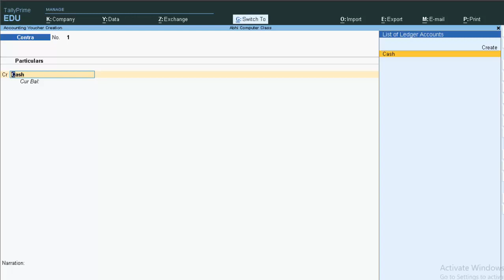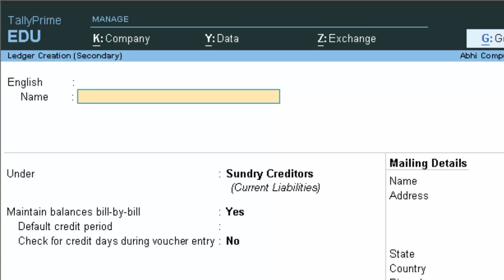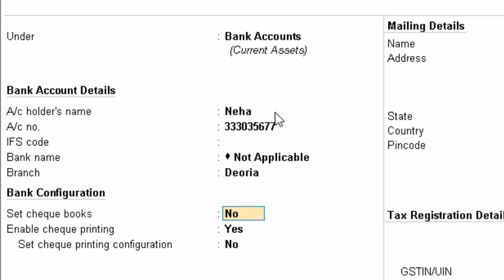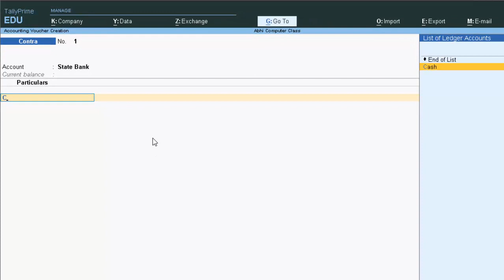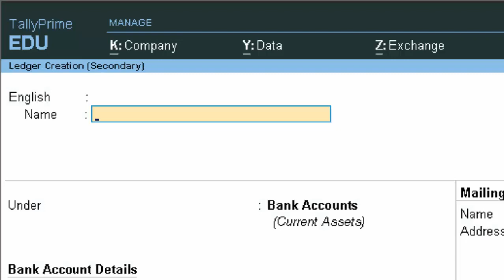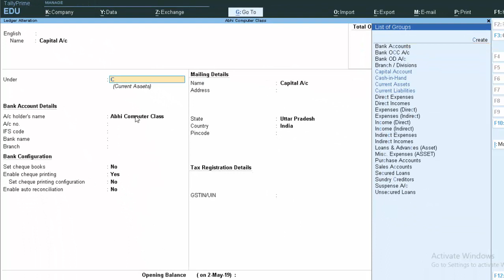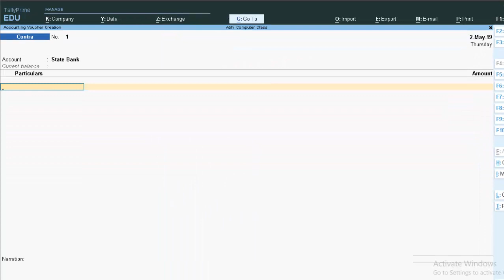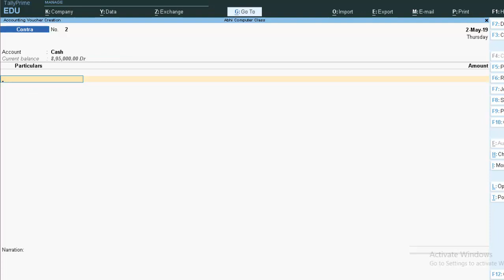Tally prime Ledger correction in Hindi and English